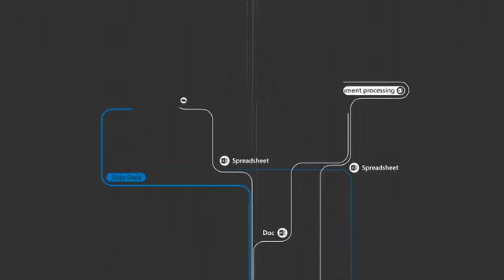Microsoft SharePoint AD Commercial | Webhooks | (50s) (Old - OG Version) (USA - 2016)